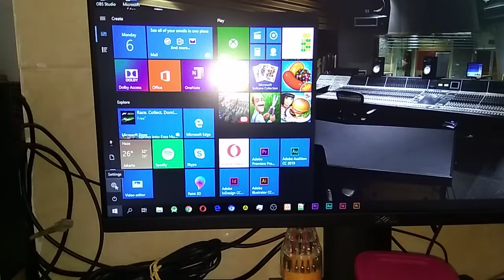test kecepatan SSD Samsung EVO 850 booting shutdown di HP prodesk 400 g2 mini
pada video ini kita akan test kecepatan SSD Samsung EVO 850 booting shutdown di HP prodesk 400 g2 mini